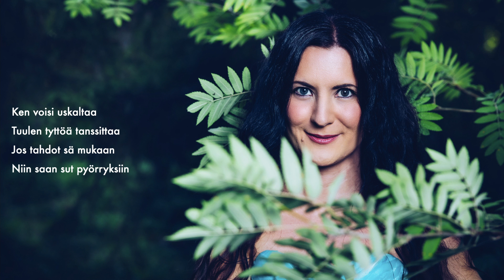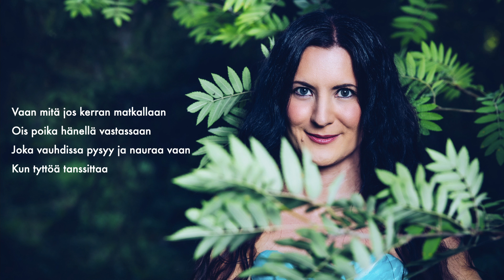Anna Kokkonen - Tuulen tyttö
sävellys & sanat: Anna Kokkonen

"Tuulen tyttö" on mukana 2021 Syksyn sävelessä!

Anna Kokkonen: laulu ja akustinen kitara
Marja Ahlsved: kosketinsoittimet, matkaharmooni, taustalaulu
Niklas Ahlsved: rummut ja perkussiot, taustalaulu, “mullikuoron” ohjaus
Seidi Guzejev: viulu ja taustalaulu
Eero Eskelinen: kitarabanjo, sähkökitara ja taustalaulu
Jani Snellman: basso
Miihkali Jaatinen: banjo
Samuli Karjalainen: kansanomaiset puhaltimet ja bodhran
Heikki Kylkisalo: irlantilainen säkkipilli
Mila Laine: sello
Hannu Lamminmäki: taustalaulu

Äänitys ja editointi: Hannu Lamminmäki
Lisä-äänitykset: Aki Himanen, Anna Kokkonen, Marja Ahlsved, Miihkali Jaatinen, Samuli Karjalainen

Miksaus ja editointi: Ville Alajuuma

Masterointi: Jaakko Viitalähde / Virtalähde

Tuottaja: Anna Kokkonen

Julkaisija: Ranka Kustannus

Kannen suunnittelu: Jani Snellman

Kannen kuva: Tiia Öhman